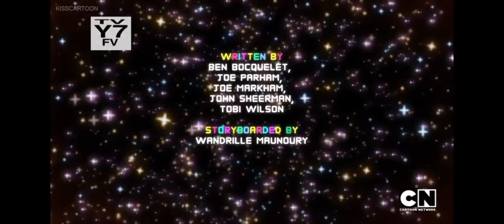The amazing world of Gumball The Slap Intro